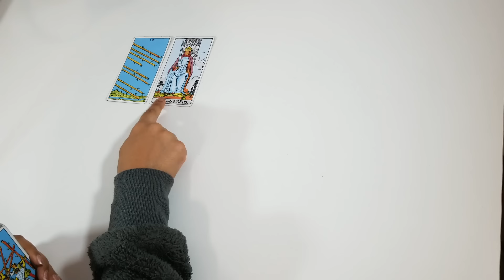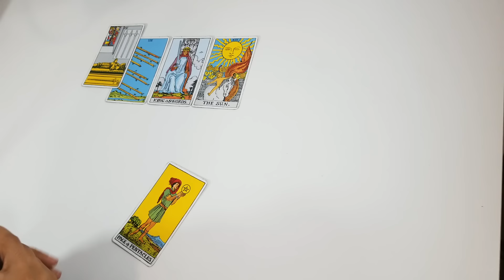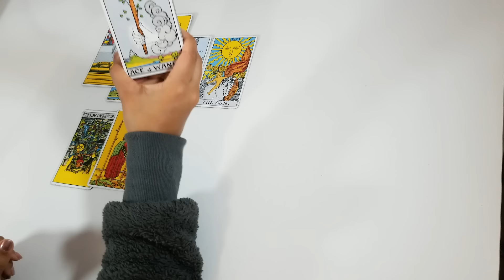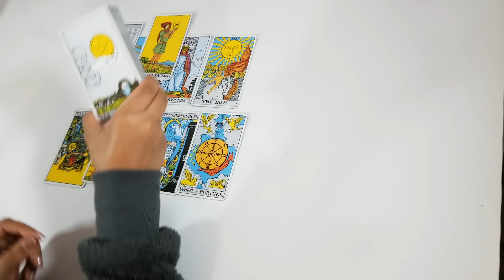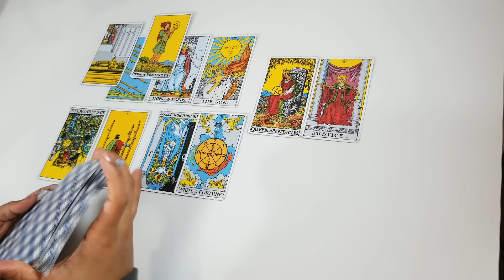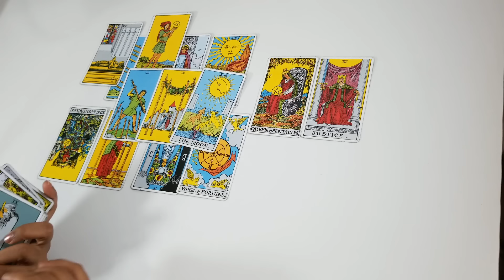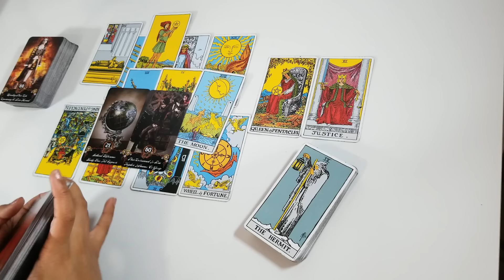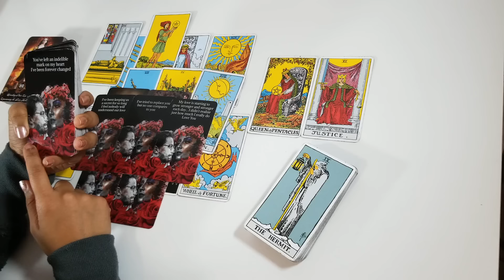Libra October 2022💕 The real deal - you are attracting a serious commitment.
libraoctober2022,

Hello Libra,